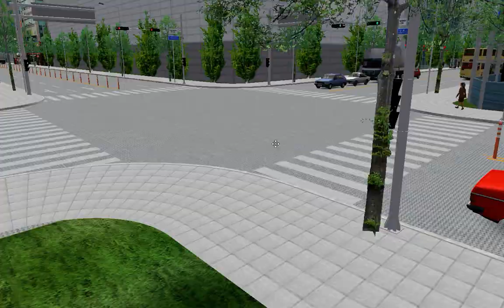OMSI2 [Cheongnam] 108번 농소공영차고지 - 주전차고지 운행영상 (Hyundai NSAC 2017 .CNG)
OMSI2 Cheongnam

노선(Line) : 108
맵(Map) : Cheongnam
버스(Bus) : Hyundai NSAC 2017 .CNG